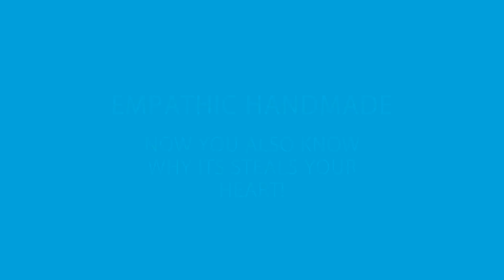Incredible India - GAN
Take a look behind the scenes at the communities that make GAN possible. Incredible India.